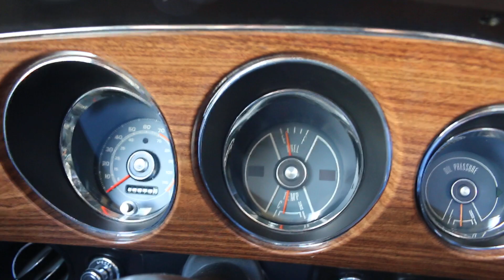1969 Mustang Mach 1 test drive video, very nice car